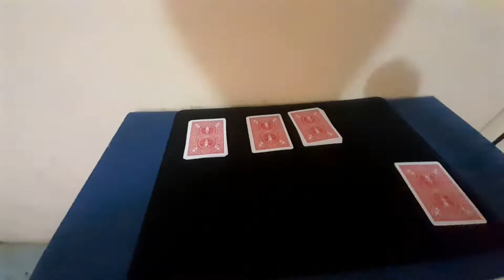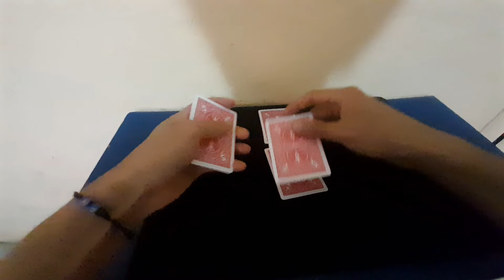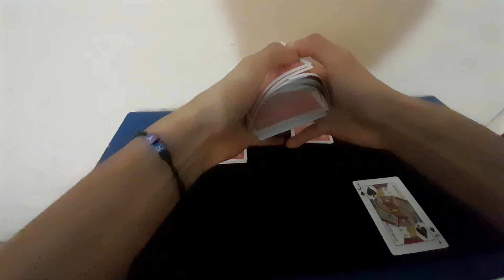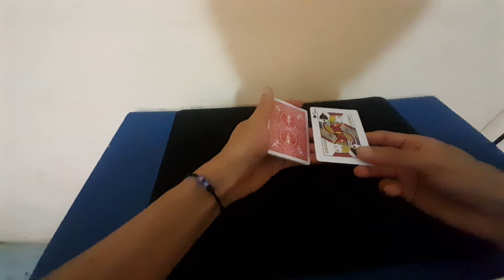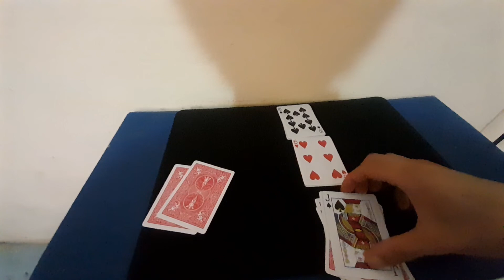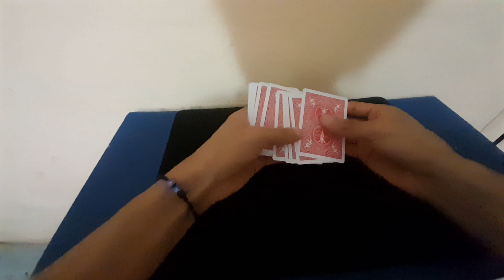𝙏𝙪𝙩𝙤𝙧𝙞𝙖𝙡 - 𝙅𝙤𝙩𝙖 𝙙𝙚 𝙥𝙞𝙘𝙖𝙨